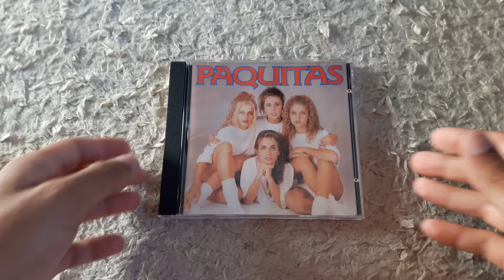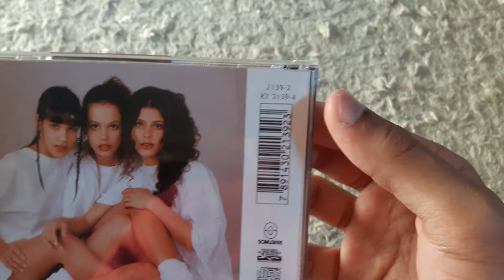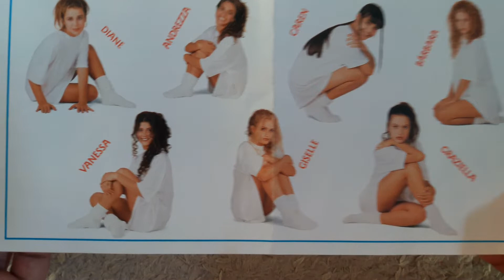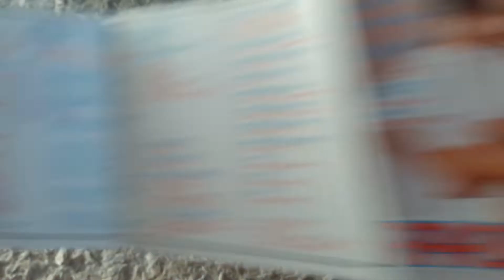UNBOXING: CD Paquitas 1997 | LimaShow #37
UNBOXING #37

Produzida em abril 1997 pela Som Livre, Paquitas é o quarto e último álbum de estúdio das assistentes de palco e girl group Paquitas, então formado por Andrezza Cruz, Bárbara Borges, Caren Daniela, Diane Dantas, Gisele Delaia, Graziella Schmitt e Vanessa Amaral.

Video UNBOXING de Nº 37